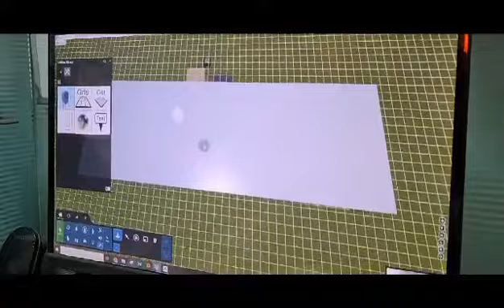জাতীয় পুরষ্কার প্রাপ্ত আর্কিটেক ও ইনটেরিওর ডিজাইনার হুমাইরা মোস্তফা || Uddokta Barta